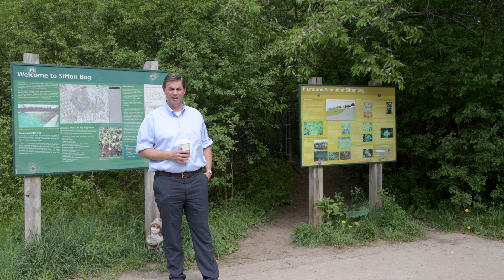Welcome to The Hunt Club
34 Regency Road in the Hunt Club, a Hidden Gem for Lovely Family Living.